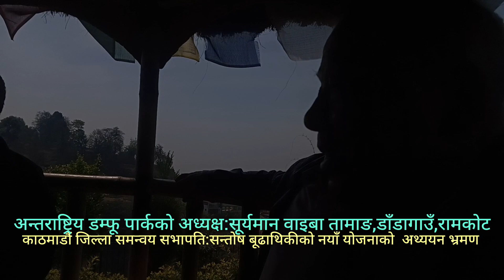सूर्यमान वाइबा तामाङको अनुभव-२०८०/१२/२३ गते।